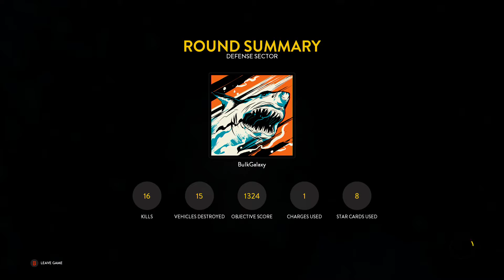Star Wars Battlefront: Death Star DLC Battle Station pt2 Rebel Side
What's up everyone and welcome to some Star Wars Battlefront as we play the Death Star DLC that released today.  This video is from the Rebels perspective and pardon some of the whining.  This took hours to get through all 3 sections and I got a little frustrated with the droid section.